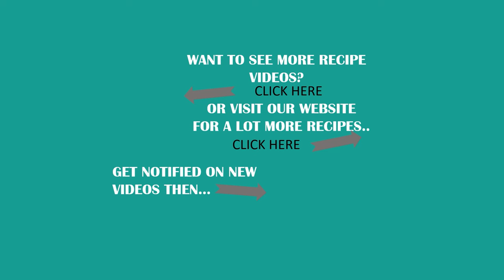Kansi - How to cook Authentic Bacolod Beef Shank Sour Soup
Kansi, or Cansi, is a traditional Visayan beef soup made from boiling cow shank. It is soured by the addition of batwan or binukaw. To make it even tastier, this dish included jackfruit and chiles!

INGREDIENTS:
1-1.5kg Beef Shanks
5-6 pcs batwan (can also use other souring agent if not available)
3 cups unripe jackfruit
1 medium onion
1 stalk lemongrass
3 green chilis
2 red chilis
1 tbsp rock salt
1 tbsp annatto seeds
6-8 cups water